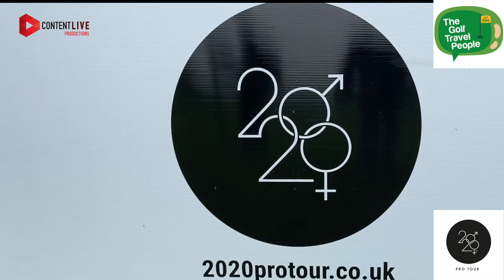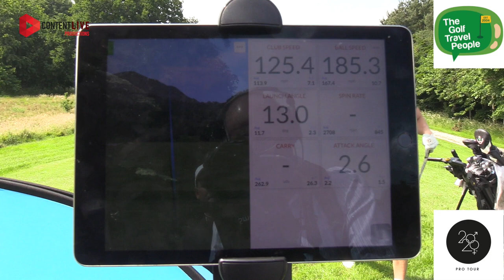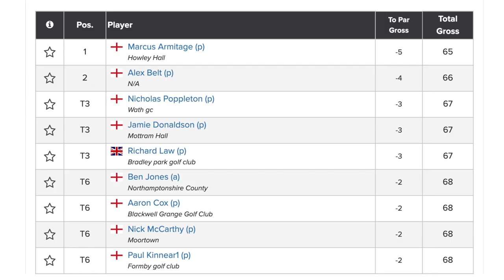2020protour Oulton Hall The Golf Travel People Masters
2020protour Oulton Hall The Golf Travel People Masters